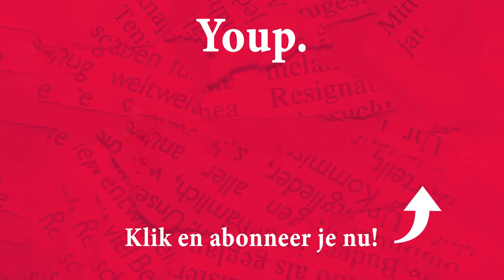Youp van 't Hek - Bagger TV (Licht 2017)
In het programma ‘Licht’ vertelt Youp over zijn wekelijkse ontmoetingen gedurende 35 jaar met zijn bijzondere vriend de psychiater Peter, die maar één motto heeft: Hou het leven licht!